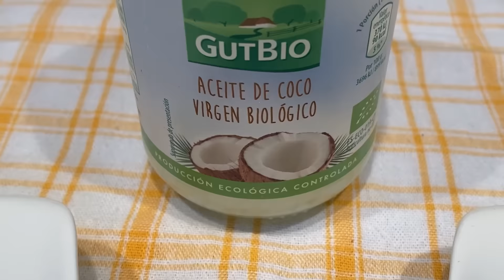Rejuvenece tus manos 10 años naturalmente sin gastar dinero, muy hidratante con productos caseros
Sígueme también en facebokk